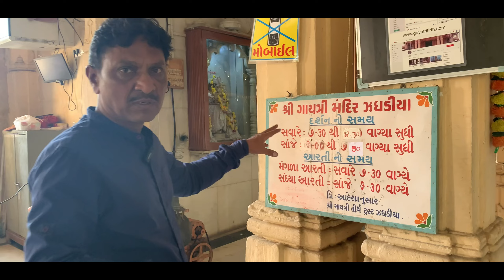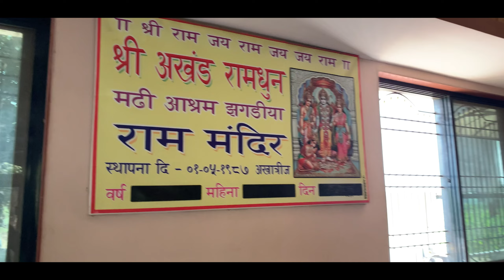Gayatri Mata Mandir Jhagadia Gujarat